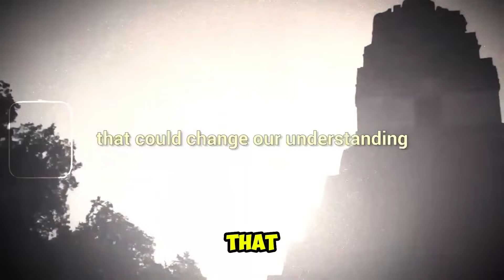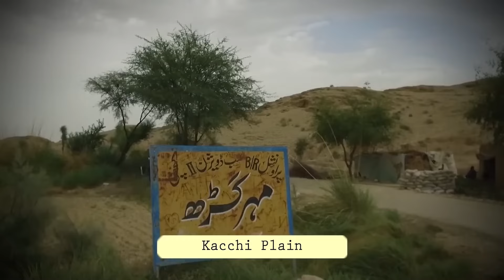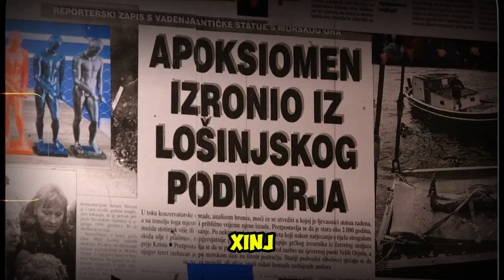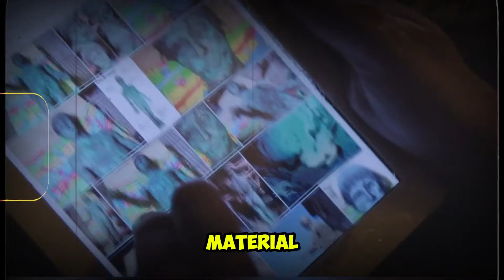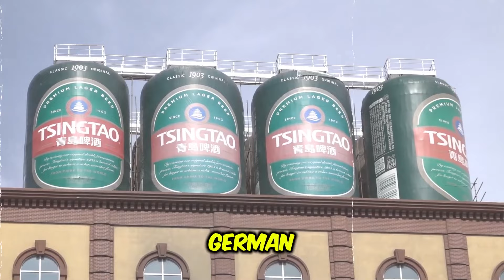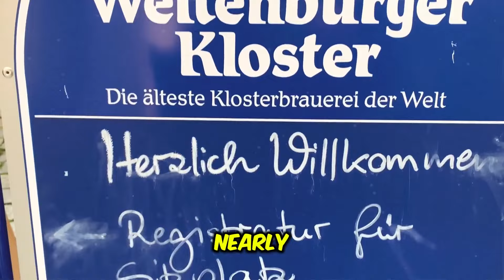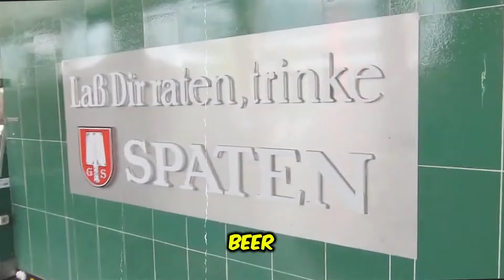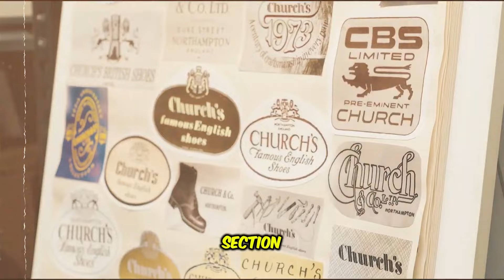Scientists Discovered The Oldest Structure On Earth Buried Underground And We Don't Know Why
How did ancient builders construct such a subterranean marvel thousands of years ago? Is it a portal to a lost civilization, or does it harbor something far more sinister and alien? The world yearns to know. Join us as we tell you how scientists discovered this ancient subterranean mega structure that reveals the secrets of an extremely advanced secret civilisation.